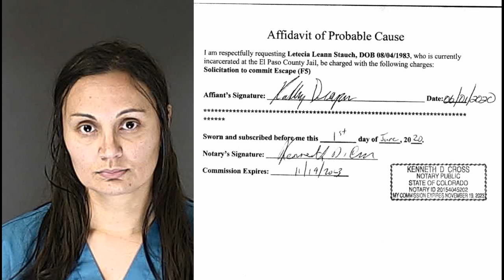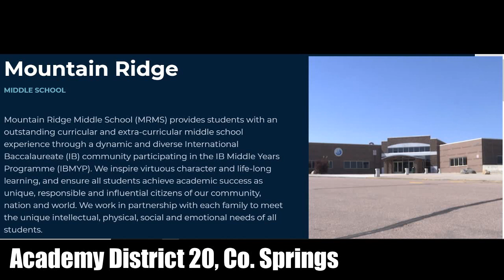Letecia Stauch Plans Escape From El Paso County Jail, Solicitation To Commit Escape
Letecia Stauch faces a new charge of solicitation to commit escape, from El Paso County Jail , Co. Springs.  A new Affidavit Of Probable Cause has been released which details how Letecia has been slipping notes to other inmates & was planning to break out of her window with a broom handle. She is facing charges of first degree murder for the death of her stepson, Gannon Stauch, 11.

I make very little from these videos, as YouTube do not like paying true crime creators for their advertising anymore. I put in many hours (sometimes days) research & producing my content. Your support would really help & enable me to devote more time & quality to my work.

*Majority of donations go towards valuable charities such as the National Center for Missing & Exploited Children & The Lupus Foundation.